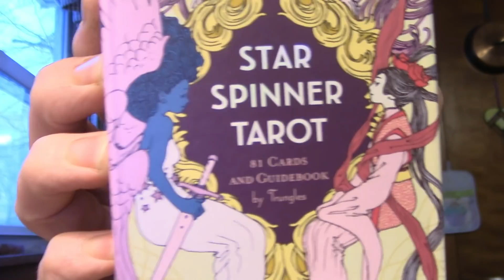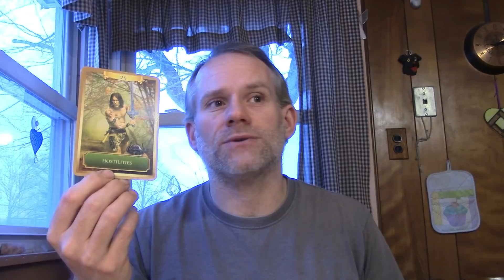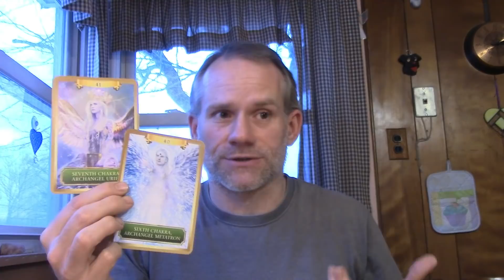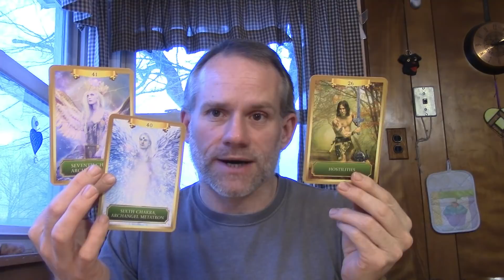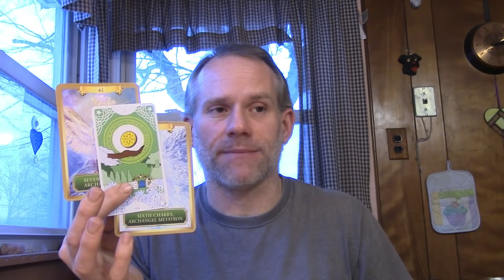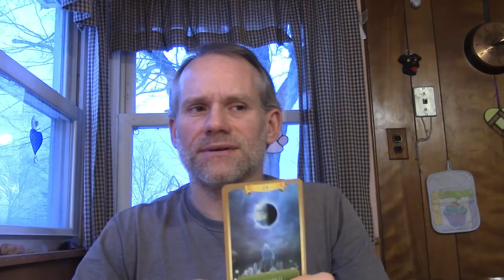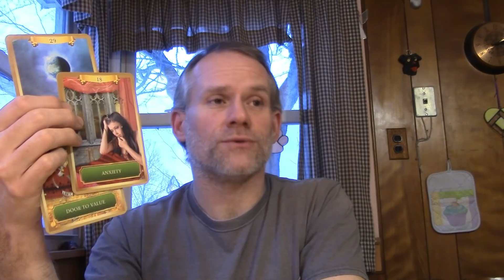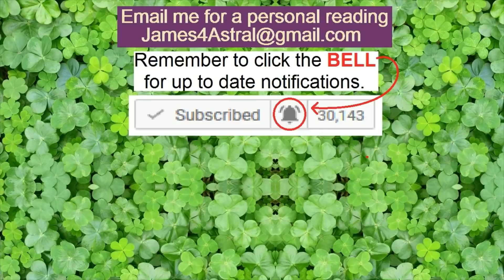Scorpio - What's The Deal Here ?